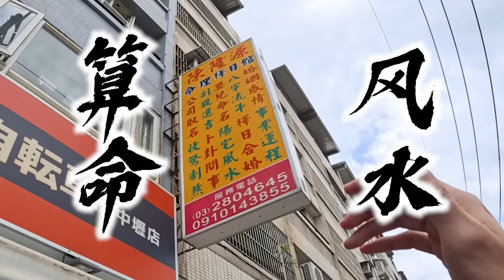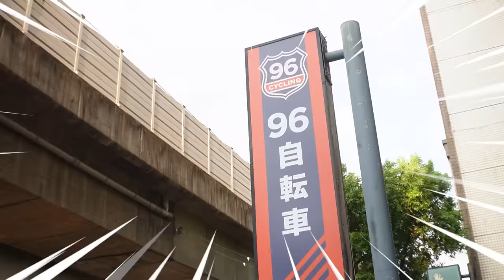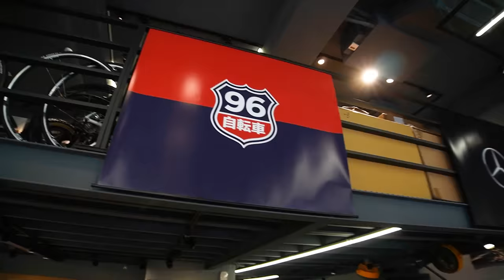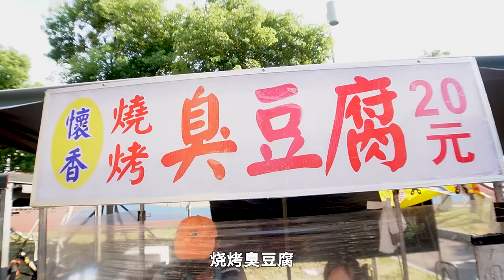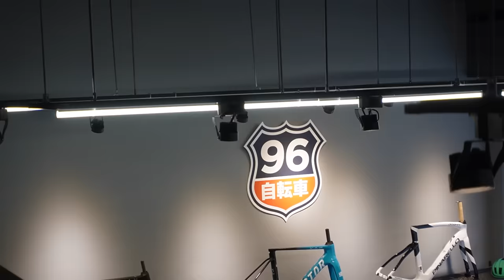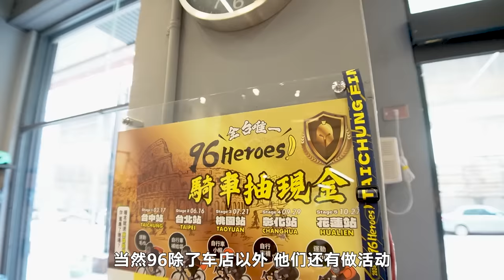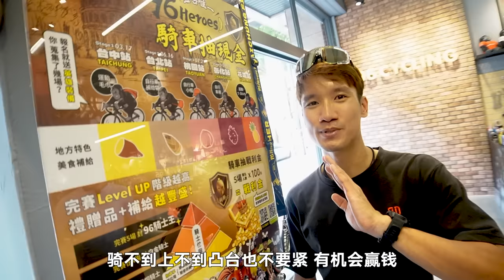【96桃园上集】首次飞往台湾！逛逛台湾自行车店！恭喜我提新车！Cycling at Taoyuan Taiwan!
特别感谢Gusto和96cycling的邀请！我们终于来到台湾啦！
逛逛台湾96车店，巧遇粉丝们，谢谢各位的支持！
迟点马来西亚也是有96车店分行，大家敬请期待！

00:00 - 预告
00:47 - 机场出发
03:37 - 96桃园车店
06:14 - 台湾骑车
07:22 - 96新竹车店
11:23 - 新竹市集美食
12:40 - 吃臭豆腐
13:53 - 96新竹车店产品介绍
16:58 - 完结